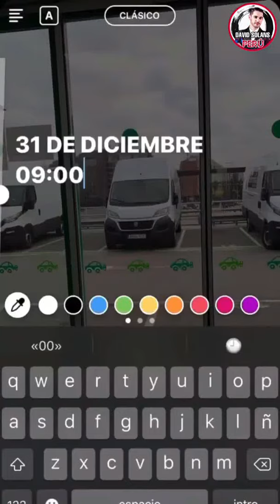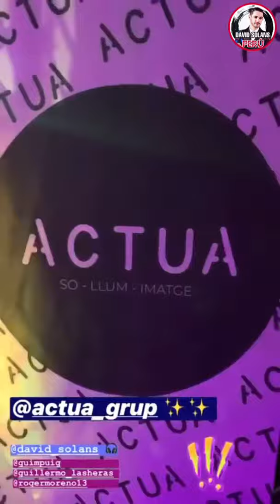David Solans recibe el Año Nuevo 2020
Recopilación de instastories del actor David Solans trabajando y divirtiéndose en Año Nuevo 2020.